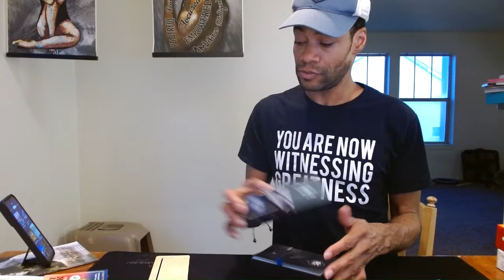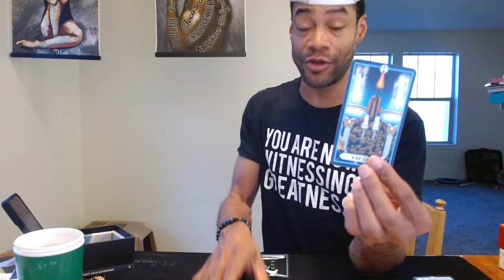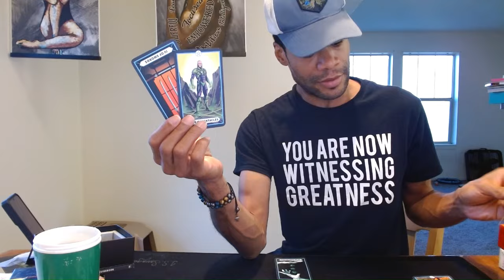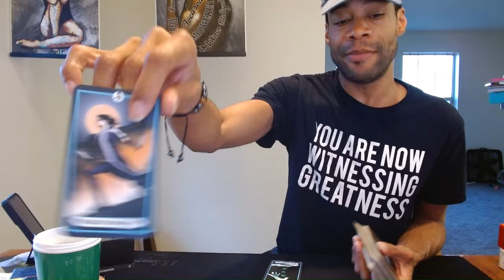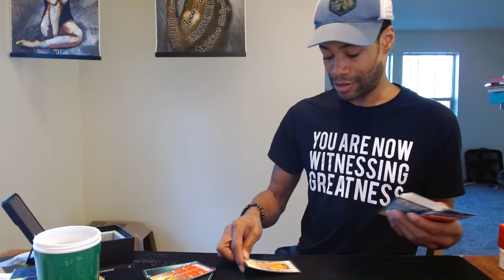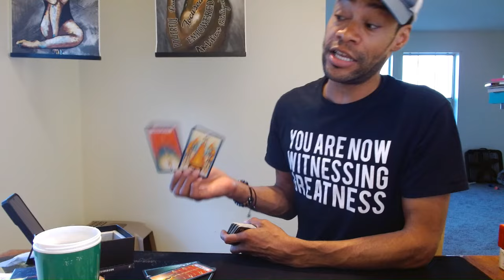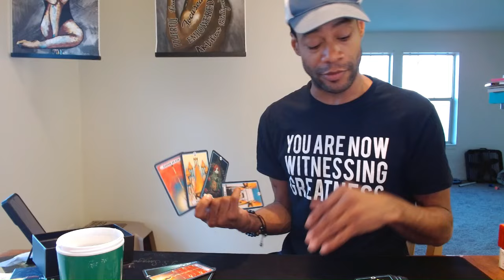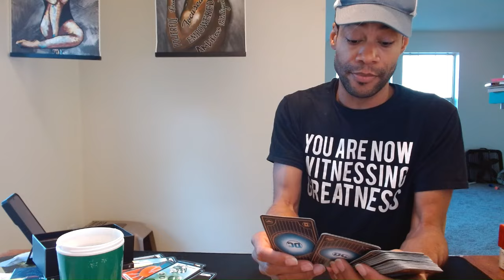PASSED UP FOR AN OPPORTUNITY A KARMIC ENERGY HAS TRAVELLED TO COME SHADOW YOU. YIKES!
Take what applies and let the rest fly...

Love & Light

SAVAGE!!!